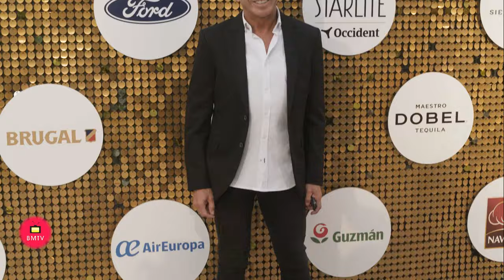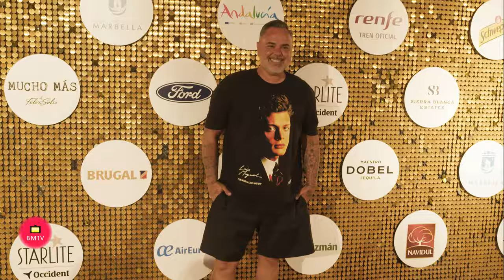Photocall y Concierto de Luis Miguel en Starlite Occident Marbella 31 de Julio de 2 024